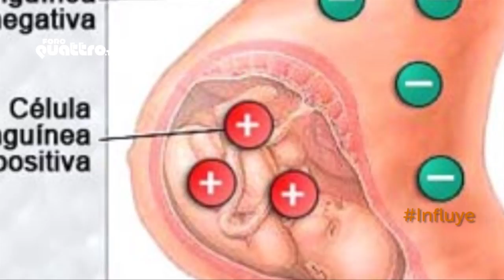Eritroblastosis Fetal: El famoso RH que se debe cuidar en el embarazo.